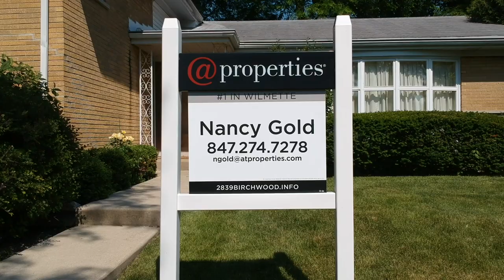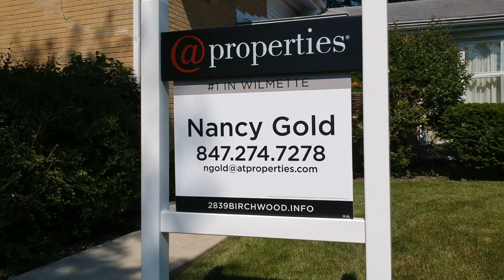2839 Birchwood Wilmette IL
Love, light, and location. Wonderful Wilmette 4 bedroom, 3.1 bath one owner home. A home like this doesn't come on the market very often. Tremendous tri-level with mid-century modern influences, a fascinating time capsule tucked away in a cul-de-sac. Hardwood floors under most carpeting. Easy walk to award winning Romona Elementary School, Wilmette Jr. High School. Close to schools (K-8), Centennial Pool, Tennis & Ice Skating facility, Community Rec Center, parks. Easy access to the interstate, Old Orchard Shopping Center. Quick drive/bike ride to Gillson Beach & Lake Michigan. Estate sale- sold "as is". Highly recommended architects and contractors available for a remarkable renovation.

Full Features
Architecture Style: Tri-Level
Exterior Type: Brick
Basement: Partially Finished
Beds Above Grade: 4
Beds Below Grade: 0
Cooling System: Central Air
Heating System: Gas, Forced Air
Appliances: Double Oven/Range, Microwave, Dishwasher, Refrigerator, Washer, Dryer, Oven/Built-in, Range Hood

Age: 61-70 Years
Parking Type: Attached Garage
Parking Spaces: 2.5
Roof Type: Asphalt/Glass (Shingles)
Room Count: 9
Square Feet: 2,467
Tax Amount: $10,477
Tax Year: 2018
Internal Features: Bar-Dry
External Features: Patio, Storms/Screens

2nd Bedroom: 12X10 - 2nd Level
3rd Bedroom: 12X13 - 2nd Level
4th Bedroom: 12X10 - 2nd Level
Foyer: 5X15 - Main Level
Recreation Rm: 14X24 - Basement
Utility Room-Lower Level: 13X26 - Basement